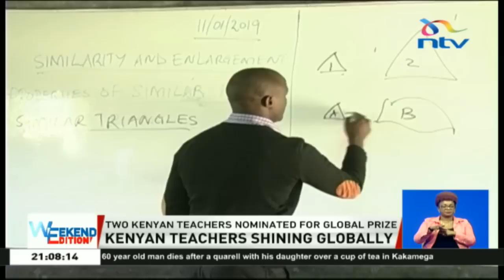2 Kenyan teachers in top 50 shortlist for the Ksh. 100M global award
Two Kenyan teachers have been named in the top 50 shortlist for the 100 million shillings Global teacher prize award 2019, set to take place in March. Maina Gioko, a teacher at Aga Khan academy in Mombasa and Peter Tabichi, a teacher at Keriko Day Secondary School in Nakuru, beat thousands of teachers across the globe to land spots in the top 50 list.